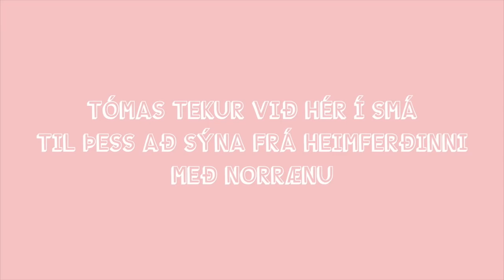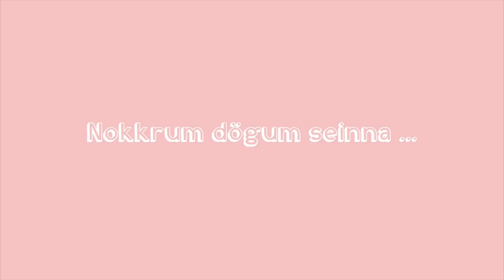TÓMAS ER KOMINN HEIM TIL OKKAR!!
Tómas er loksins kominn heim til okkar!! Í þessu myndbandi tekur Tómas við & sýnir frá heimferðinni með Norrænu. Svo þegar hann kom heim þá beið honum 8klst keyrsla heim til okkar ... en það beið honum 5 daga sóttkví sem var mjög erfitt.